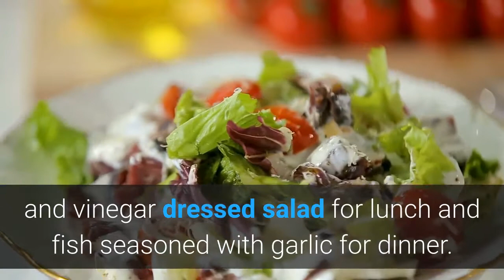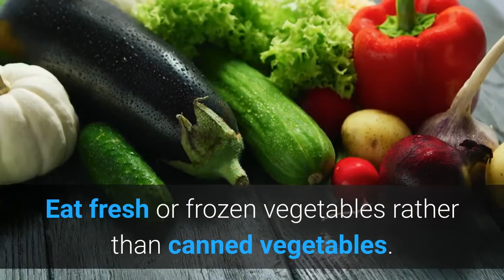7 Ways to Reduce Salt in Your Diet - Health Tips for Seniors - Applewood Our House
7 Ways to Reduce Salt in Your Diet - Health Tips for Seniors - Applewood Our House

There are ways to reduce salt in your diet. Here are a few suggestions.

● Reduce salt by using salt substitutes. There are various brands of salt substitutes out there on the market, and most of them come with the benefit of having the flavor of regular table salt without all the bad side effects. But, some brands may even have added ingredients such as vinegar and bleach. Some other types of salt substitutes may not be as delicious as regular table salt.

● Salt substitutes are great for people who want to cut back on their sodium intake. However, if you want to reduce your sodium intake to zero, then you need to eliminate salt from your diet.

● Reduce sodium in your cooking by not eating as much salty foods. By doing this, you will help to reduce the amount of salt you are adding into your body.

● Reducing salt in your diet does not mean that you have to give up your favorite foods. It can help to replace your salt consumption by drinking more water, eating more fruits, vegetables and other foods that have high levels of potassium.

So, the next time that you feel that you are ingesting too much salt, it is time to stop this dangerous habit. If you want to reduce your sodium intake to zero, then there are ways for you to choose the best low-salt brands on the market today's market.

The first thing that you have to do is to identify the sodium content in each product that you buy. Some companies on the market today do not list all of the sodium content on their labels, so you have to be a little bit creative.

Other ingredients that can help to reduce the salt content of your food include things like apple cider vinegar and lemon juice. These can be used as a dip for meats. As well, you can use them for salads.

You can also consider getting rid of table salt from your meal by replacing it with herbs and other ingredients. These include oregano, parsley, dill and other herbs that can provide you with the same benefits of regular table salt. When you cook, you can use these herbs to marinate your dishes.

Also, there are many herbs that are good source of anti-inflammatory properties that will help reduce the salt in your meal. These herbs can help to reduce the number of salt molecules in your food.

Applewood Our House Locations

Arvada
6435 Garrison Street
Arvada, CO 80004

Golden:
1365 Yank Street
Golden, CO 80401

North Arvada
6595 Garrison Street
Arvada, CO 80004

Lakewood:
1900 Upham Street
Lakewood, CO 80124

South Lakewood:
1182 S Van Gordon Court
Lakewood, CO 80228